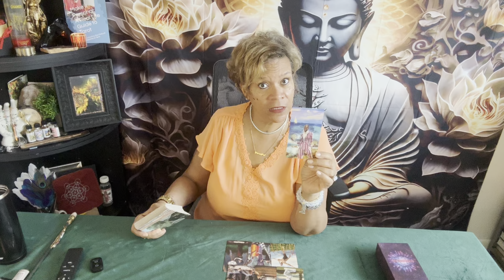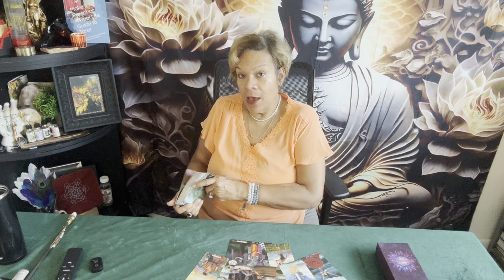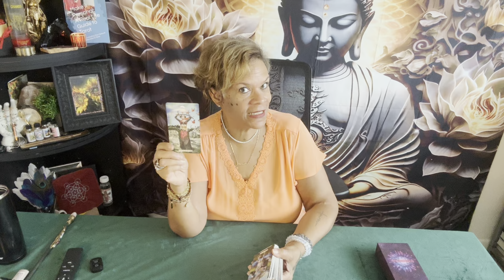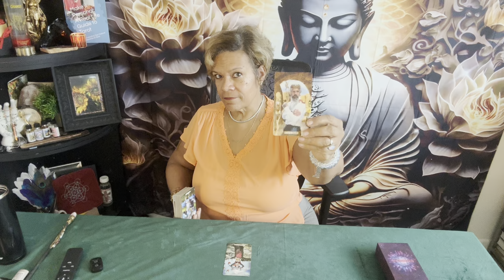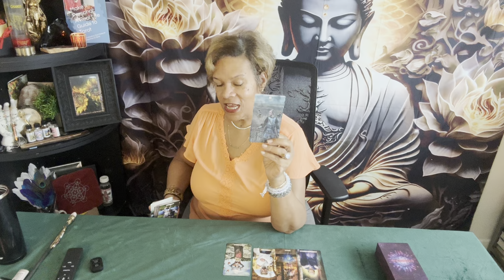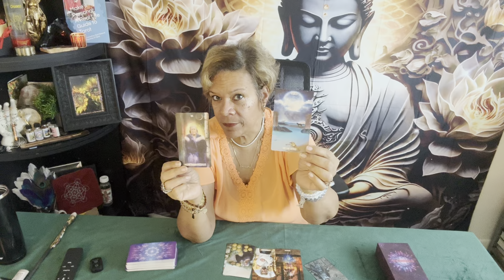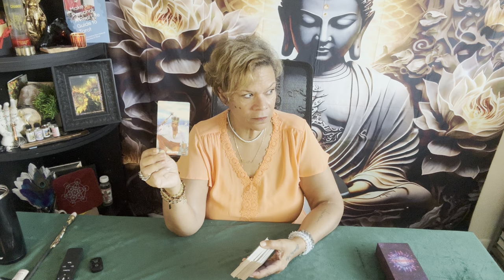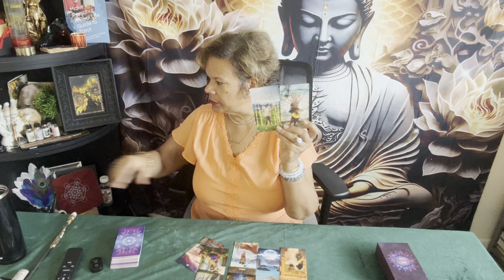JACK SMITH'S EVIDENCE RELEASED!!! ☄️ GOP / HURRICANE RELIEF?? MELANIA TRUMP'S CHARITY SCANDAL! 😳